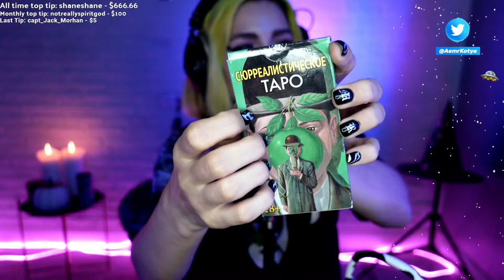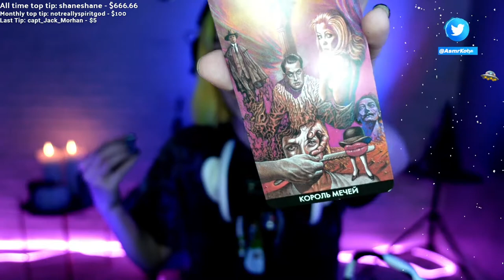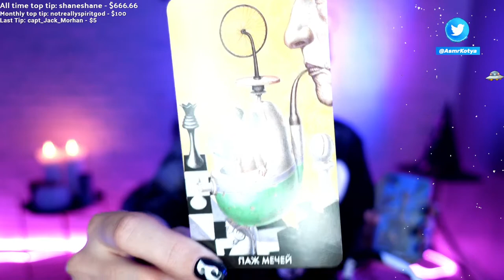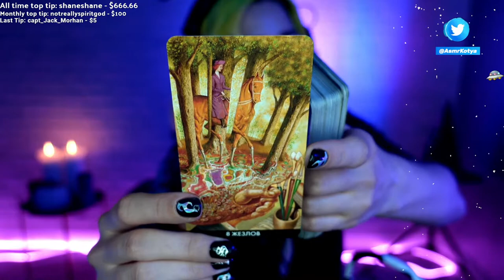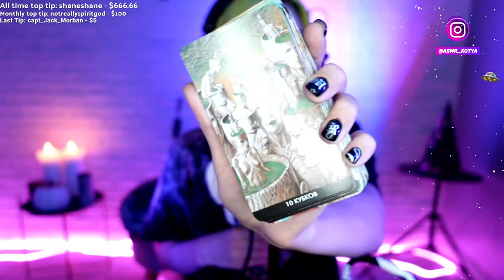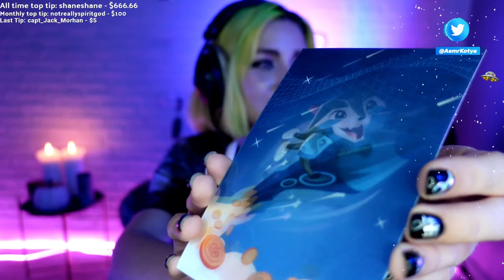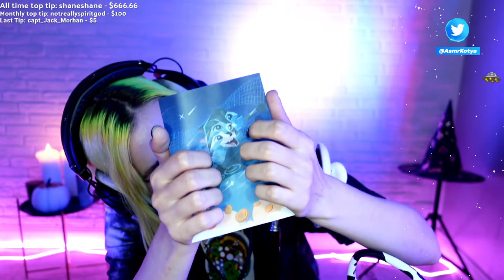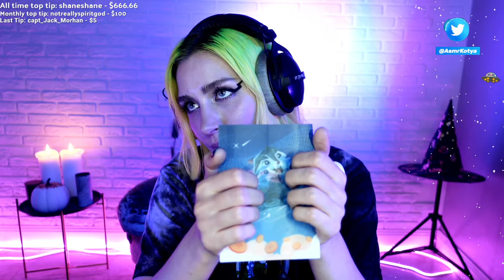Highlight VoD💜Wassup, guys!💜12 11 2021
asmr_kotya on twitch!